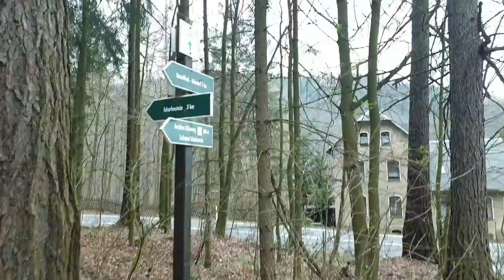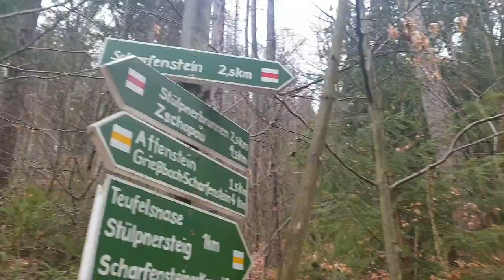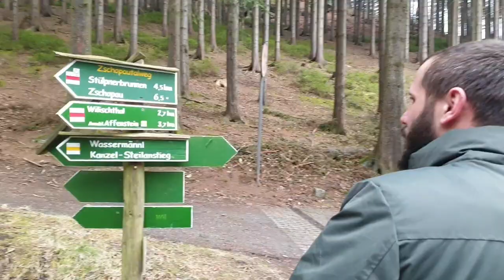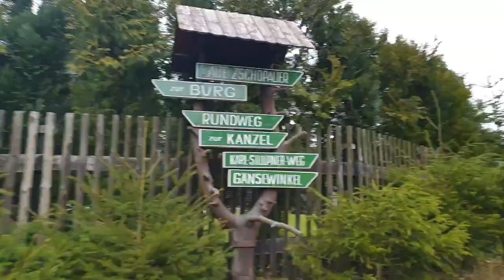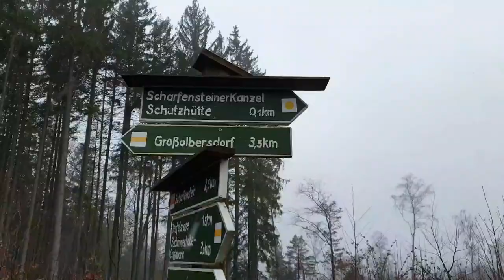Miroslav Král - Výlet na Scharfenstein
Hobul Holub 3 kluci vylet cesta zima nemecko drebach pivo tata